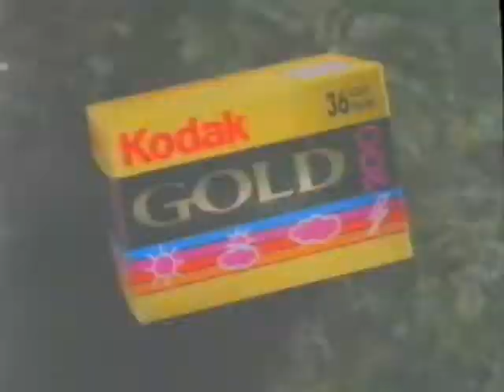Comfuzio: "Μάρκος Σεφερλής: Ο ταξιτζής live"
Star Channel 1996